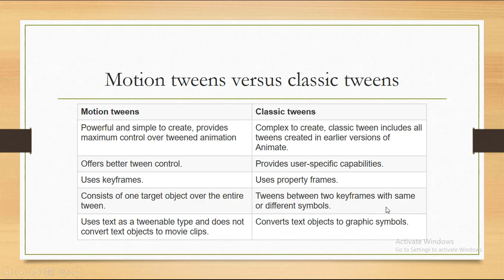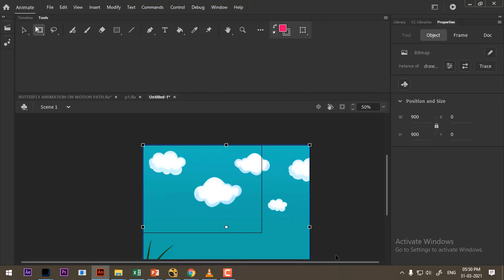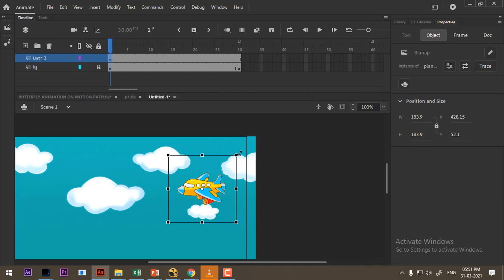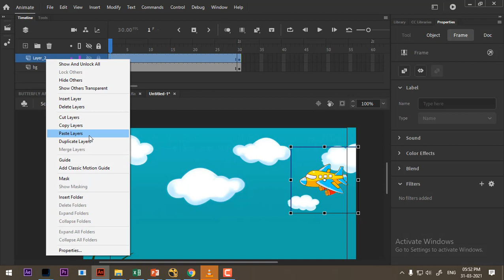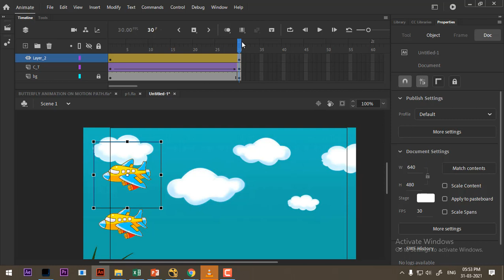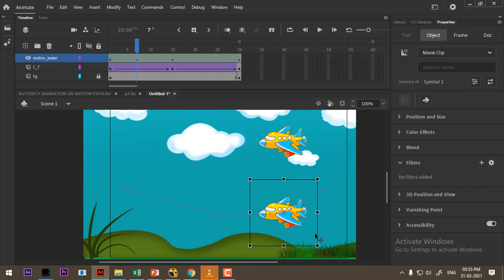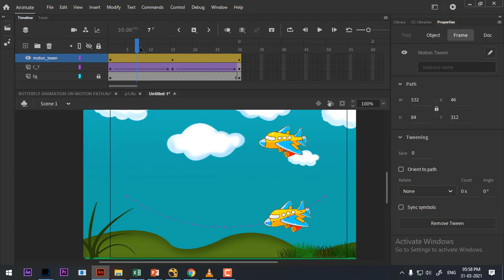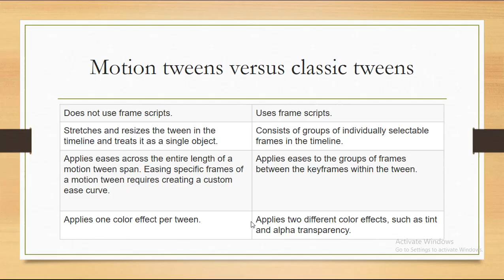Animate basic tutorials | shape tween | motion tween | classic tween